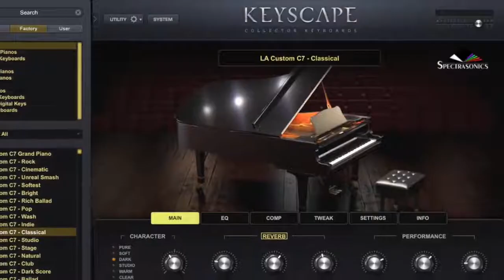Arabesque by Otmaro Ruiz (playing Spectrasonics KEYSCAPE Cinematic C7 Piano)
This video was candidly shot while browsing through the sounds of this wonderful collection of piano sounds in KEYSCAPE (Spectrasonics). The piece was completely improvised and I am grateful someone pushed "record"!!!
Thanks to Eric Persing at Spectrasonics.